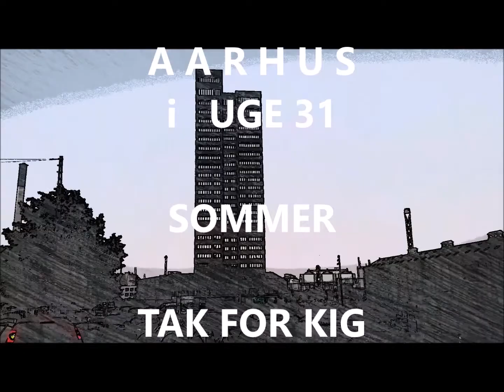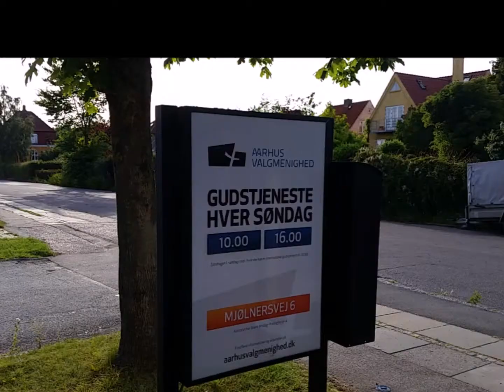AARHUS OPLEVER SOLEN i BYEN UGE 32 2015 HD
VIA's uddannelser i Aarhus er spredt over mange adresser. Om få år får de ét fælles sted i Ceres Byen.

En ny 3D-model byder allerede nu indenfor til det færdige byggeri – før det er bygget færdigt. Campus Aarhus C skal nemlig først åbne i sommeren 2015.
Ekstra kvadratmetre

VIA’s bestyrelse har for nyligt besluttet, at der udover de 37.500 kvm, som er ved at blive opført, skal bygges 5.000 kvm ekstra.

Årsagen er, at de ekstra kvadratmeter kan bruges til at samle endnu flere uddannelser.
”Vi har i øjeblikket bygningskonstruktøruddannelsen placeret i den tidligere sygeplejeskole på Halmstadgade, og den har vi også besluttet at flytte til Aarhus C på Ceres-grunden, så den kommer til at bo sammen med vores design- og businessuddannelser, så vi også samler de uddannelser, der retter sig mod det private erhvervsliv,” siger Peter Friese, der er prorektor for VIA.

Fakta
Ca. 5.000 studerende
Ca. 400 medarbejdere
Forventet færdigt den 1. juni 2015
Prisen er på 741 mio. kr.
37.500 kvm + 5.500 kvm kælder

Efter århundredskiftet var Thor et af de første bryggerier i Danmark, der skiftede fra propper til kapsler på flaskerne. Bryggeriet blev til stadighed udvidet: I 1927 blev et nyt gulvmalteri indviet; i 1929 blev et nyt ølfilter og tre moderne aluminiumstanke - som erstatning for de hidtidige egetræsfade - installeret.

I oktober 1976 fusionerede Thor Bryggerierne A/S med Ceres Bryggerierne A/S og det nu nedlagte Aalborg bryggeri "Urban" i Jyske Bryggerier A/S.

I 1977 opførte man, som det første bryggeri i Danmark, fire udendørs lagertanke, hver beregnet til 1.200 hl. Samme år var der atter pladsmangel i gærkælderen, som derfor blev udvidet med yderligere seks tanke.

I 1988 installerede Thor som det første danske bryggeri en såkaldt "superblok" - et integreret kompleks af topmoderne palleterings-, rengørings-, pasteuriserings- og tappemaskiner. Superblokken kan tappe ikke færre end 55.000 flasker i timen.

Året efter fusionerede Jyske Bryggerier A/S med Faxe Bryggeri A/S i Bryggerierne Faxe Jyske AS - senere Bryggerigruppen A/S. Som et led i Bryggerigruppens strategiplan, V8, om at opnå en forbedret udnyttelse af produktionskapaciteten, blev det i foråret 2003 besluttet at lukke Thor Bryggeriet fra efteråret 2003.

Produktionen af Thor øl foregår i dag på Albani Bryggerierne i Odense, og Thor mærket lever i bedste velgående. Der er åbnet et Thor-salgskontor i Randers, hvor Bryggerigruppens lokale salgsorganisation har til huse, og fortsat vil betjene Gruppens mange kunder i Randers og omegn.

Jacob Rolund Jørgensen voksede op i Nordborggade. Han var enebarn og gik i Steinerskolen på Strandvejen i Aarhus. Efter 11. klasse her kom han ud at arbejde og havde forskellige job, indtil han for nogle år siden kom til Alcar i Skovby. Her fik han truckcertifikat og blev en meget værdsat medarbejder. Han var pligtopfyldende og gik meget op i sit arbejde, hvor han lagde mange timer.

Jacob Rolund Jørgensen spillede harmonika, fra han var helt lille ofte sammen med sin far, Sandy Jørgensen. De to var medlemmer af Aarhus Harmonikaklub og deltog også i flere harmonikatræf. Ferierne blev blandt andet tilbragt i Sverige, hvor der også var mulighed for at spille sammen med andre.

Ligesom sin far var Jacob Rolund Jørgensen dygtig med sine hænder, og de to tilbragte også mange timer med reparation af knallerter og elektronik. Som 17-årig mistede Jacob Rolund Jørgensen sin far, og nogle år kølnedes interessen for harmonikaen, men den vendte tilbage, og han spillede ved forskellige lejligheder for sine arbejdskammerater eller ved sognefester på Langenæs, hvor han boede. Han havde en stor kammeratskabskreds og et godt socialt liv. Jacob Rolund Jørgensen faldt pludselig om og døde på sin arbejdsplads. Han efterlader sig sin mor Inge Rolund Jørgensen.

MØDTE i dag i MENU LANGENÆS Jacobs mor, der har et stort savn og stadig er undrende over den hurtige bortgang.